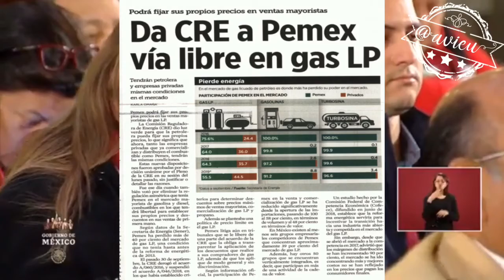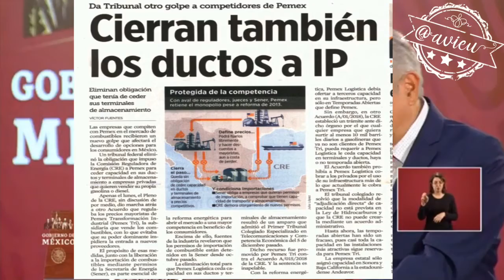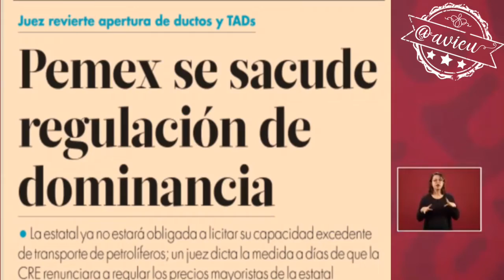Otro intento para “rescatar” a PEMEX que cae en la ilegalidad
Su añorada “soberanía  energética”, no sólo hace menos competitiva a PEMEX, sino hace actuar a la CRE de manera autoritaria e ilegal... y al final el perdedor es el consumidor, pues pagaremos alto precio en contaminación e ineptitud.